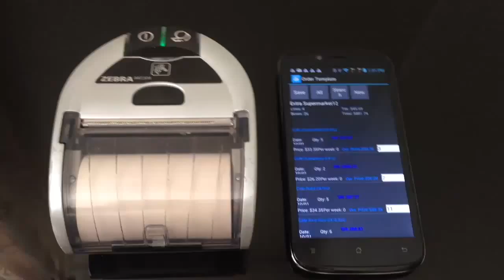LaceUp - Mobile Invoicing Printing With Zebra iMZ320 - DSD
Create, print and send electronic invoices from any where.

LaceUp Mobile Invoicing is optimal for small and midsize Wholesale Distribution Companies looking for increasing sales while maintain complete Inventory Management without replacing their existing Accounting System.